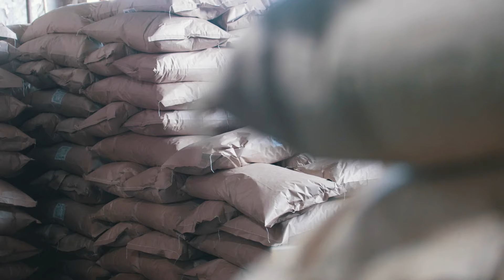Why is eating bugs good for the planet? | Future Chicken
Potato and Frittata discuss how eating bugs is good for the planet! Our Planet Protectors dig into the world of entomophagy and explore the environmental benefits of incorporating insects into our diets. From reducing greenhouse gas emissions to conserving water and land resources, Potato and Frittata uncover the surprising ways bugs can contribute to a more sustainable future. Discover the science behind this eco-friendly trend and get ready to be amazed by some tasty bug-based recipes!